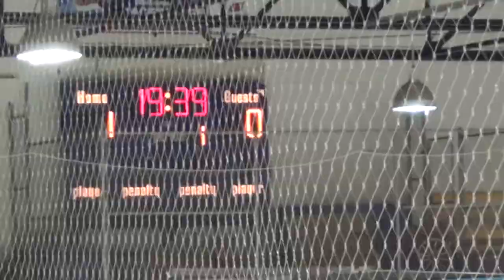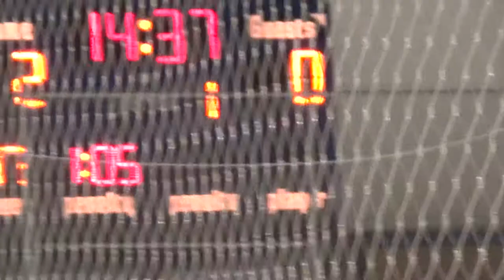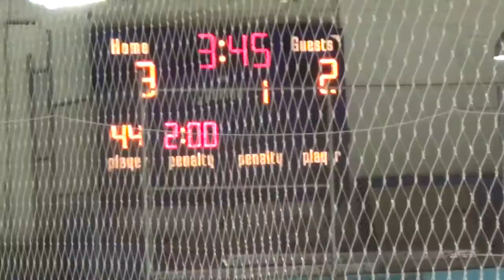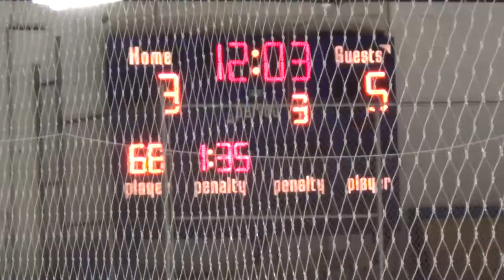Orangeville Americans vs Bracebridge Phantoms 26 OCT 2013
GMHL Jr A Hockey Action - The Orangeville Americans travel to Bracebridge to take on the Phantoms.  This game had several key matchups.  Two of the league's top Rookies in the Americans Daniel Hussey and Phantoms Tomi Taavitsainen would meet head to head in the clash for the scoring chase.  This game also features Americans league leaders in stats - Mike Kurek, Tyler Loucks, Christian Tyson, and Alex Zion.  This game would go to the final seconds of OT before it was decided.